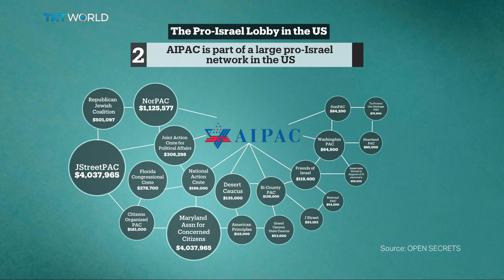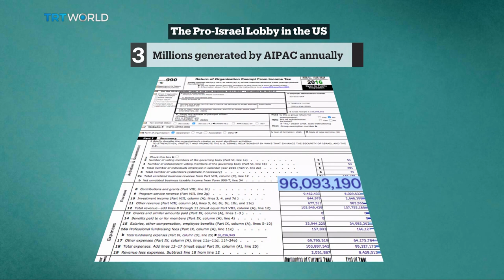How AIPAC became a well-funded and powerful force in the US? | Five Facts | Bigger Than Five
How did AIPAC become such a well-funded and powerful political force in the US?